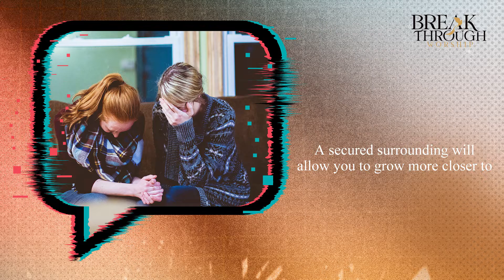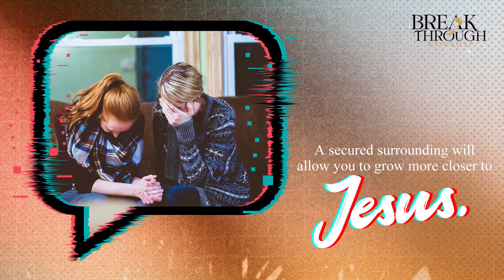Secure Surrounding | Word Of The Day - 25 August 2022 | Benny John Joseph | Breakthrough Worship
A secure surrounding will allow you to grow more closer to Jesus. .
To Support Our Ministry :
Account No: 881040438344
IFSC Code : DBSSOINO811
Account Name: Breakthrough Worship
For prayer requests and To share your testimony:
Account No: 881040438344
IFSC Code : DBSSOINO811